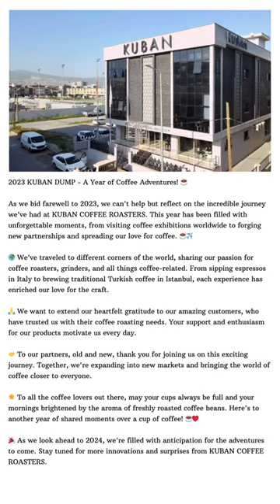2023 KUBAN DUMP - A Year of Coffee Adventures!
As we bid farewell to 2023, we can't help but reflect on the incredible journey we've had at KUBAN COFFEE ROASTERS. This year has been filled with unforgettable moments, from visiting coffee exhibitions worldwide to forging new partnerships and spreading our love for coffee. ☕✈️

🌍 We've traveled to different corners of the world, sharing our passion for coffee roasters, grinders, and all things coffee-related. From sipping espressos in Italy to brewing traditional Turkish coffee in Istanbul, each experience has enriched our love for the craft.

🙏 We want to extend our heartfelt gratitude to our amazing customers, who have trusted us with their coffee roasting needs. Your support and enthusiasm for our products motivate us every day.

🤝 To our partners, old and new, thank you for joining us on this exciting journey. Together, we're expanding into new markets and bringing the world of coffee closer to everyone.

🌟 To all the coffee lovers out there, may your cups always be full and your mornings brightened by the aroma of freshly roasted coffee beans. Here's to another year of shared moments over a cup of coffee! ☕❤️

🎉 As we look ahead to 2024, we're filled with anticipation for the adventures to come.

As the Kuban family; we want to travel to the most magnificent depths of coffee lands with our valuable followers. During our journey; you will be introduced by Supreme and Base series coffee roasters, shop and industrial type coffee grinders and coffee silos with marvellous design manufactured by Kuban.